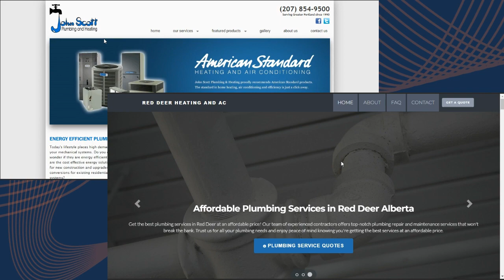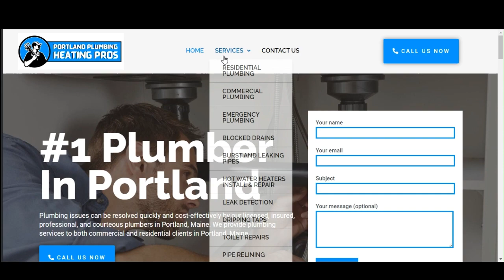John Scott Plumbing and Heating